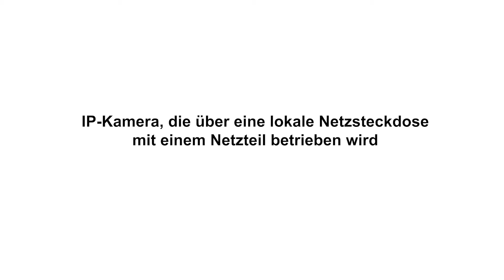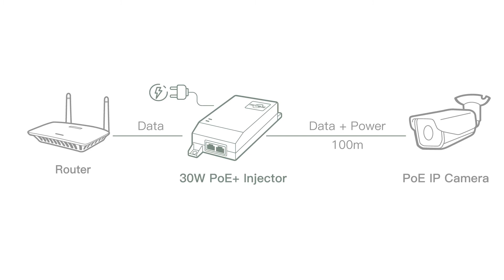Wie werden die IP-Sicherheitskameras mit Strom versorgt?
Im Allgemeinen gibt es zwei Methoden, um die IP-Kamera mit Strom zu versorgen. Sie können entweder das Netzteil oder die PoE-Technologie verwenden, um die IP-Kamera mit Strom zu versorgen. Die PoE-Technologie verwendet ein Ethernet-Kabel, um sowohl Strom als auch Daten an die Remote-IP-Kamera zu senden. Die Stromquelle muss nicht am Rand präsentiert werden. Der PoE-Injektor ist ein praktisches Werkzeug, um Nicht-PoE-Geräte wie Ihren Router in PoE-fähige Geräte umzuwandeln. Der PoE-Injektor zieht die Daten von Ihrem Router, kombiniert den Gleichstrom und sendet sie an die Edge-IP-Kamera. Die maximale Entfernung zwischen dem Router und der PoE-IP-Kamera beträgt 100 Meter. Sie benötigen einen PoE-Extender, um das PoE über 100 Meter hinaus zu verlängern.